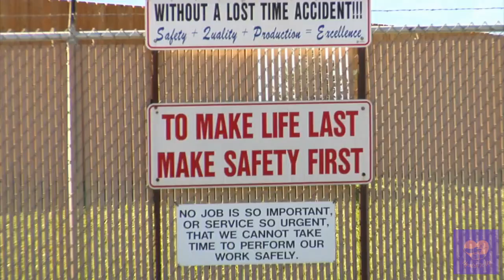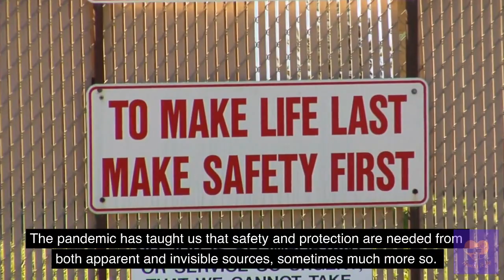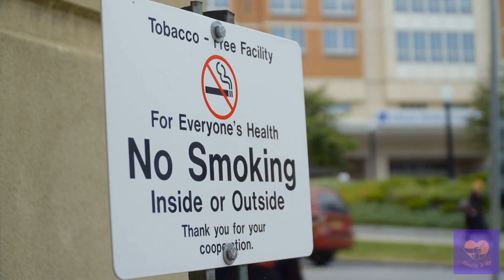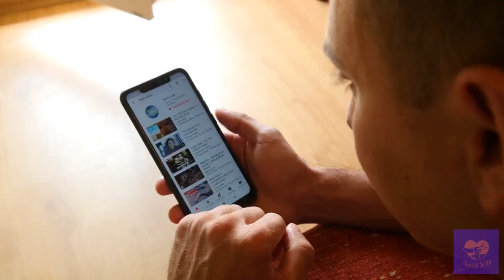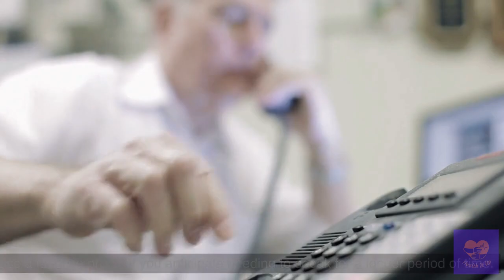Effects of Electromagnetic Radiation (EMR) on Human Health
This video attempts to inform the harmful effects of the radiations emitted by smart devices on human health in infants, children and adults.